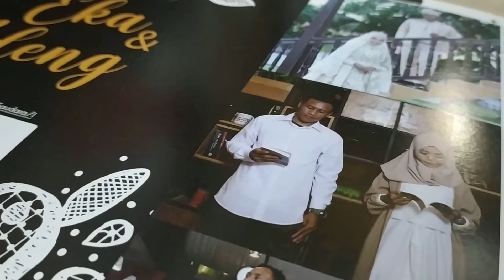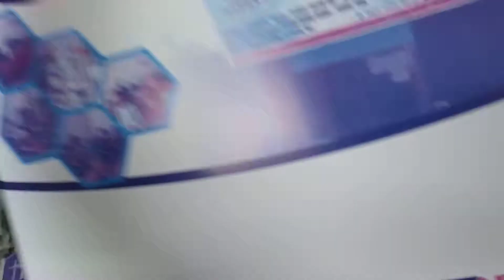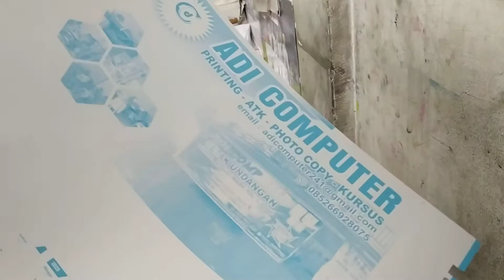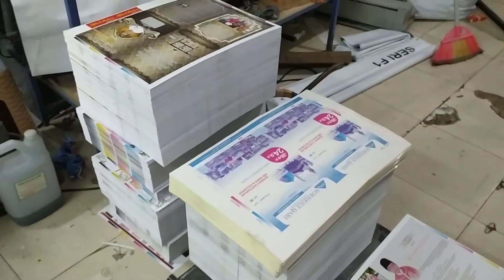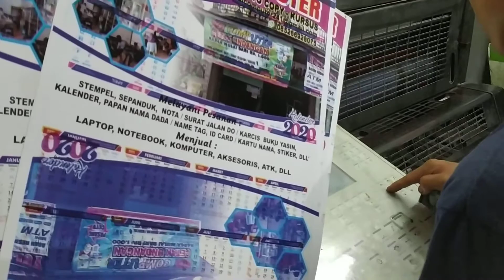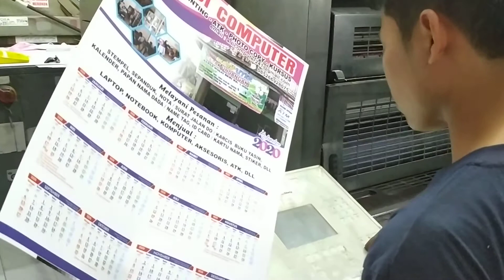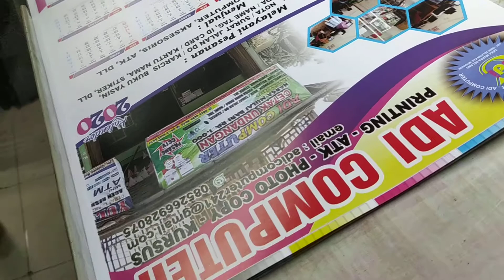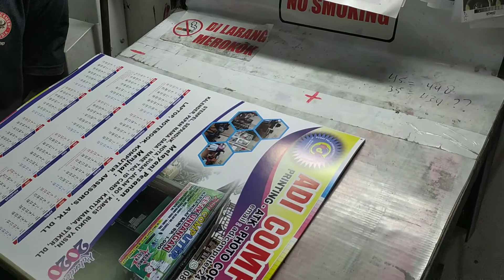Proses Cetak Sparasi Full Color - Heidelberg Sm 52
Berikut video PROSES cetak dengan mesin offset heidelberg SM 52
Cetak Undangan separasi dan cetaknKalender
Kertas Art Karton dan Kertas Duplek